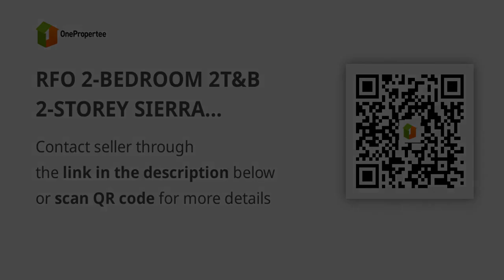RFO 2-BEDROOM 2T&B 2-STOREY SIERRA CLUSTER STERLING RESIDNCES ONE NAIC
House Type: Single Attached House
Number of Bedrooms: 2
Number of Bathrooms: 2
Floor Area in sqm: 66 sqm.
Lot Area in sqm: 54 sqm.
Number of Floors: 2
Number of Car Parking Spaces: 1